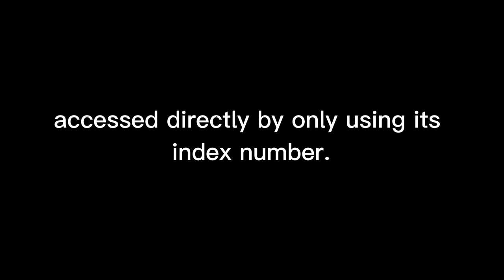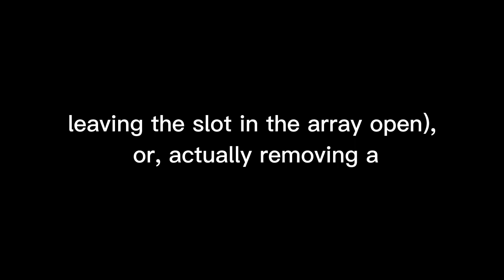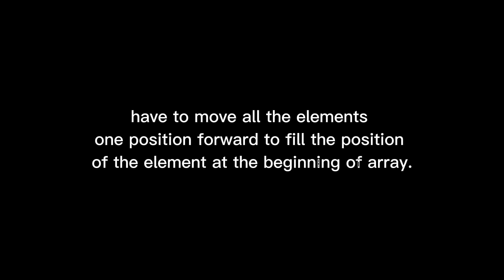This the ARRAY of Data Structure